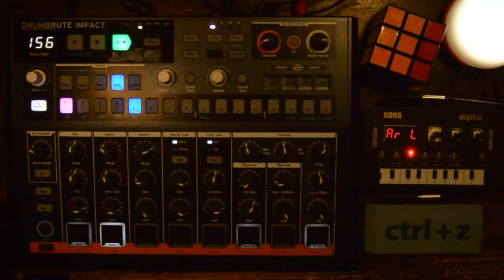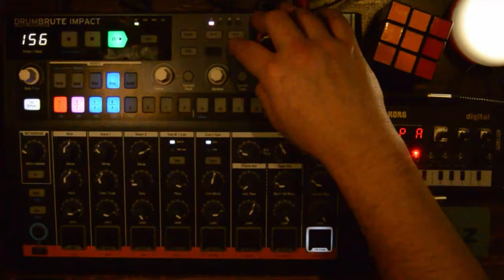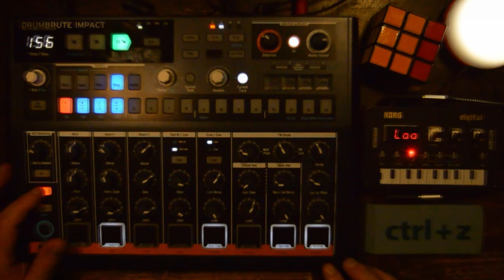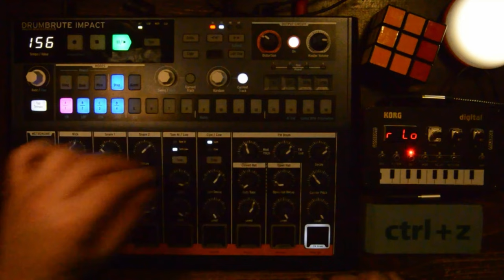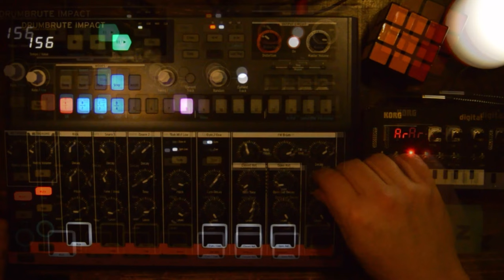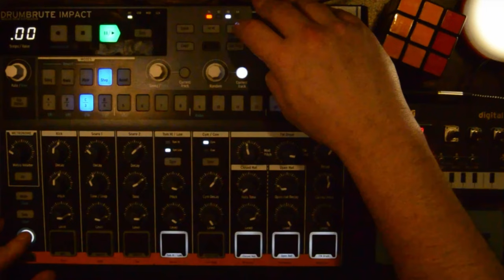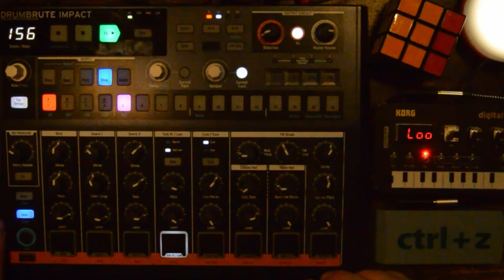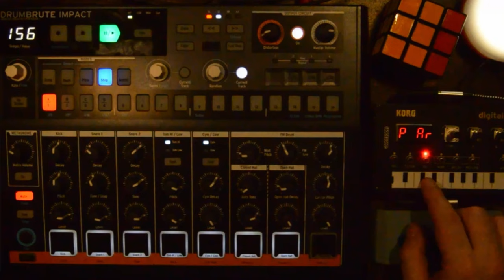Perturbation - Drumbrute Impact & NTS1 Polyrhythmic Techno Jam | 156 BPM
In astronomy, perturbation is the complex motion of a massive body subjected to forces other than the gravitational attraction of a single other massive body.[1] The other forces can include a third (fourth, fifth, etc.) body, resistance, as from an atmosphere, and the off-center attraction of an oblate or otherwise misshapen body.

SynthJam 81.

SETUP
Drumbrute Impact: drums !
NTS-1: drone, reverb, delay & chorus on Drumbrute FM drum & snare outputs

CHAPTERS
00:00 Perturbation
04:30 Attractions
08:00 Two-body problem
12:35 Three-body problem
15:05 N-body problem